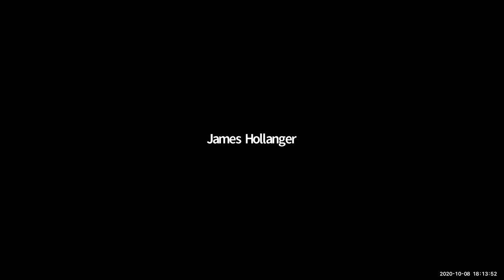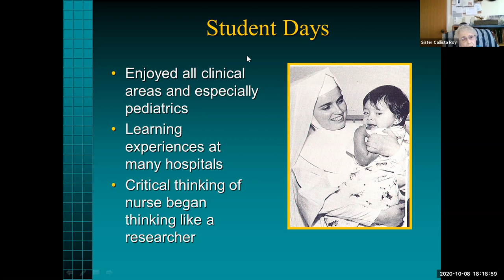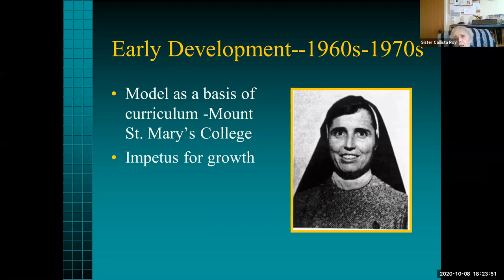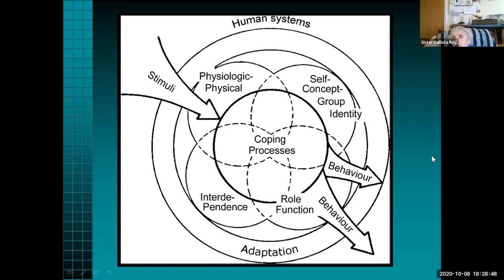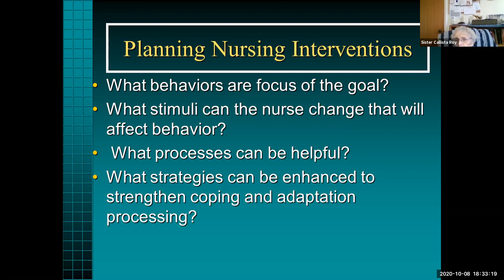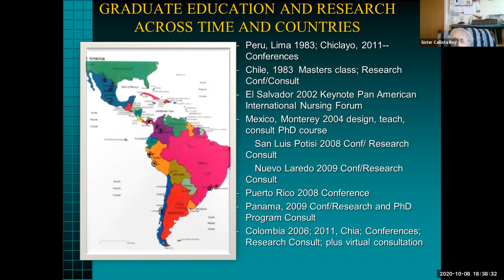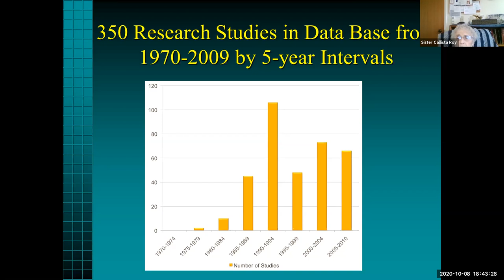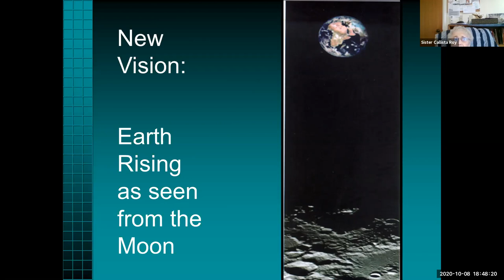TU Community Lecture Series with Sister Callista Roy, RN, PhD, FAAN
Sister Callista Roy, RN, PhD, FAAN is a designated Living Legend by the American Academy of Nursing for her extraordinary lifelong contributions to the profession of nursing. Roy is the creator of the Roy Adaptation Model (RAM) of Nursing, which has been central to undergraduate TU nursing education for many years.